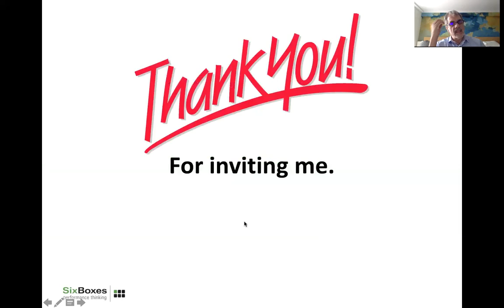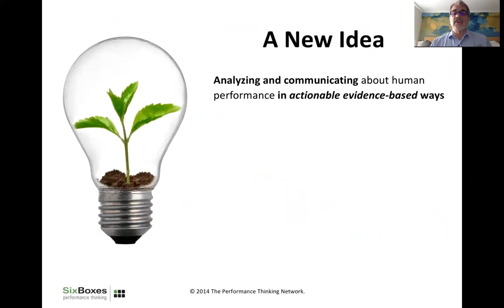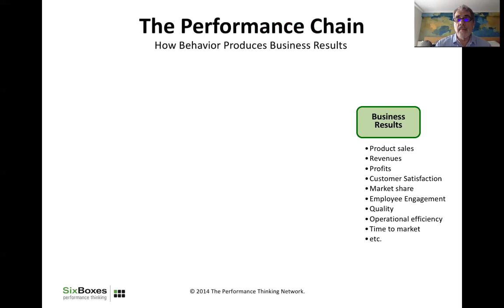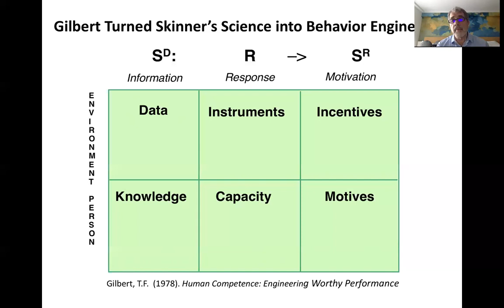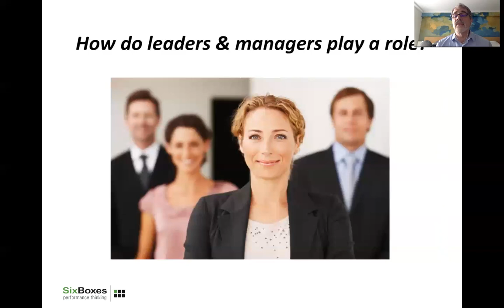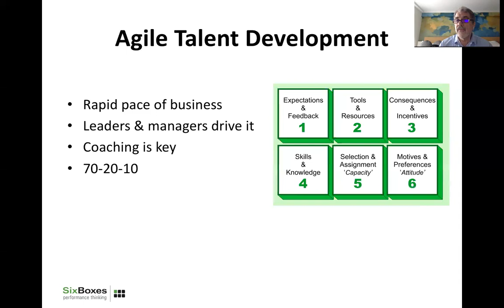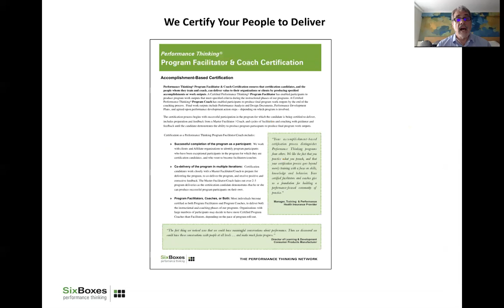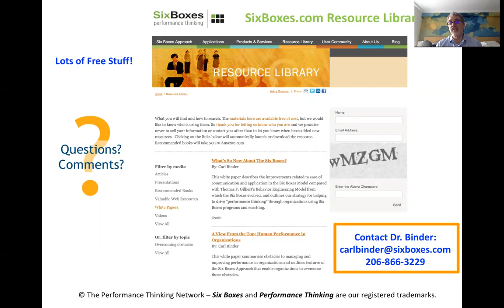How Leaders and Managers Can Drive Continuous (Agile) Talent Development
This is a presentation, delivered for a client from Dr. Binder's hotel room, providing an overview of Six Boxes® Performance Thinking® models and programs, with a focus on driving continuous, agile talent development through leaders and managers.